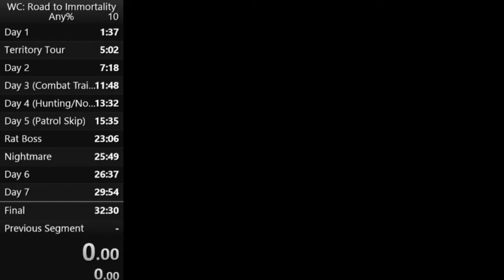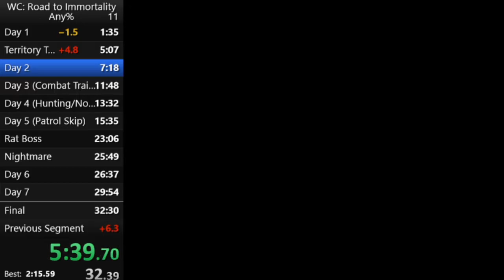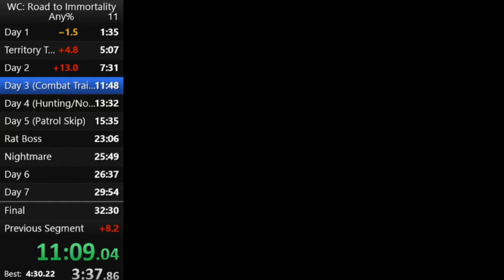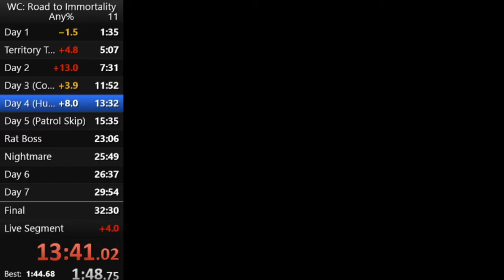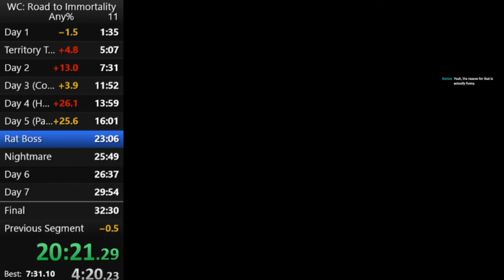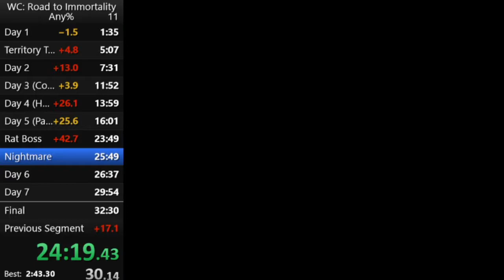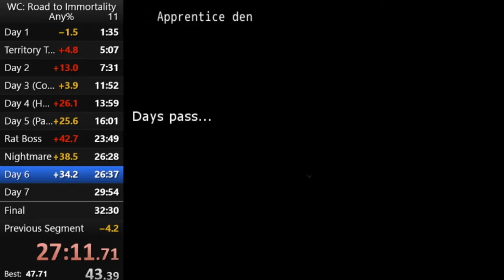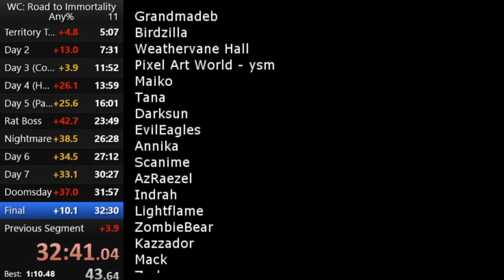Warriors Road to Immortality Any% Speedrun 32:08 (Current WR)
I do plan to do a Road to Immortality video guide to this speedrun, but with parts of the route still up in the air, I am currently holding off from doing that until it becomes in a more solidified form.

I know a while back I had a bit of fun speedrunning the Power of Three Game, and while it was fun for a stream, it was never going to really be a thing with how much grinding is required for the game.

However, RtI is a different story, with it's very side-quest heavy gameplay and minimal required battles, it instead creates an environment where trying to find out how to do each battle efficiently a puzzle rather than trying to grind levels for it to be possible.

On and off throughout the past week, I've been trading records back and forth with discord user Aple, who was also had the original idea to speedrun the game, and with both of us working together to refine the route, the run is rapidly loosing time.  Who knows where it will end?

As a warning, I imagine this record won't stand for long, but I wanted to bring you guys in to see who else is interested in partaking in this Speedrunning race (Please join, it be slightly lonely)